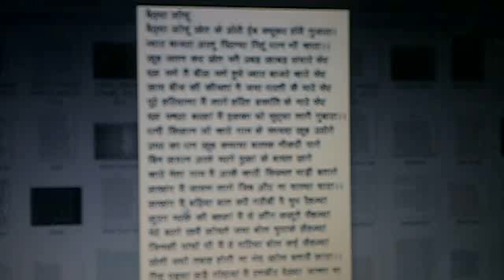KHET KE DOLEY PAI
Writer--Dr R.S.Dahiya
Presenter--Dr R.S.Dahiya
Chingari Production